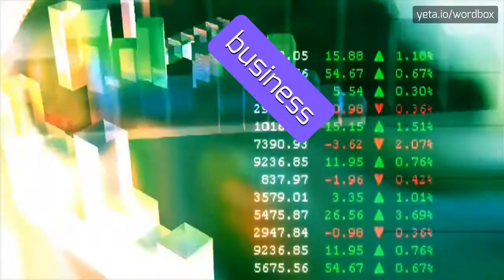PARVICURSOR - HOW TO PRONOUNCE IT!?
Watch how to say and pronounce "parvicursor"!